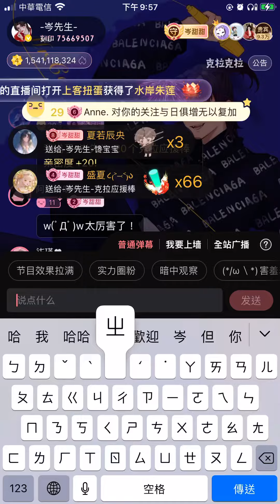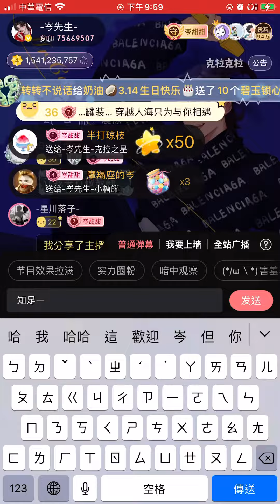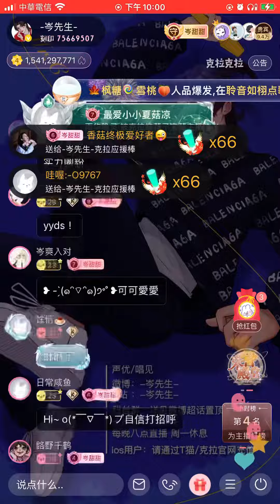岑先生-知足（2023-0314）